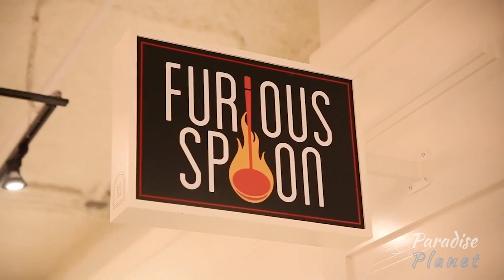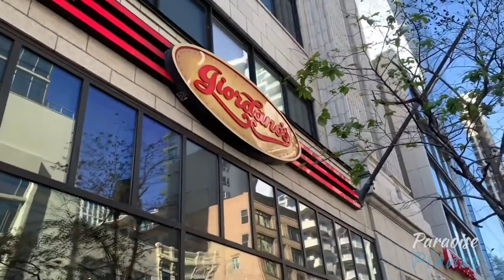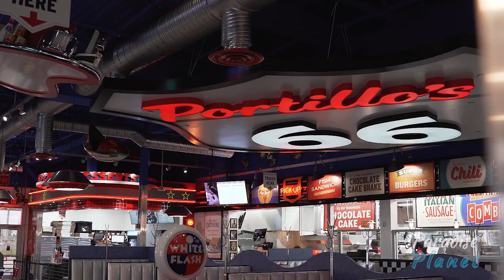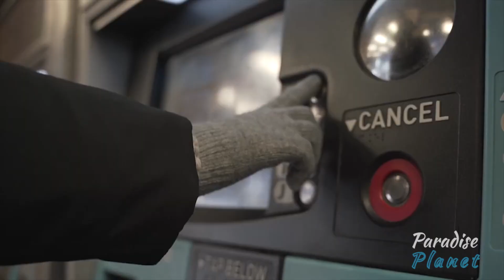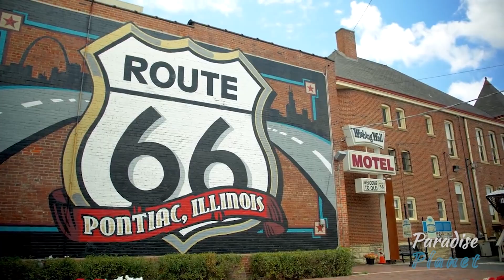CHICAGO: Travel Guide 2023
Looking to explore Chicago in style this year? Then watch this video! We will show you all the best things to do and other useful information so you can enjoy all that Chicago has to offer.

Whether its your first time visiting Chicago or not be sure to watch till the end so you can be properly prepared to visit the city in 2023!